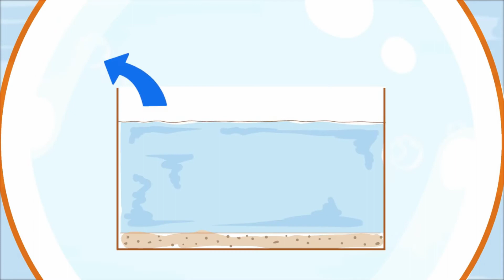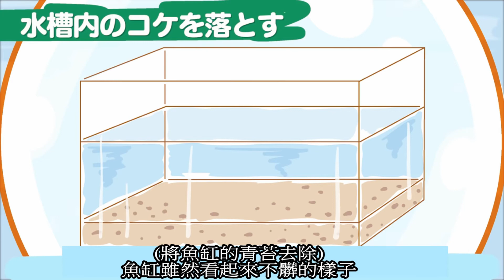GEX換水流程解說